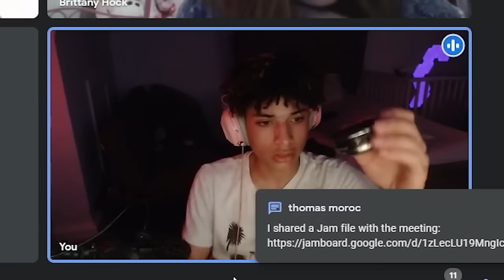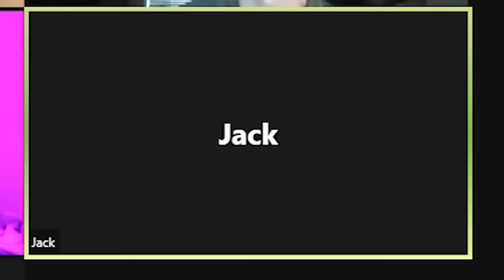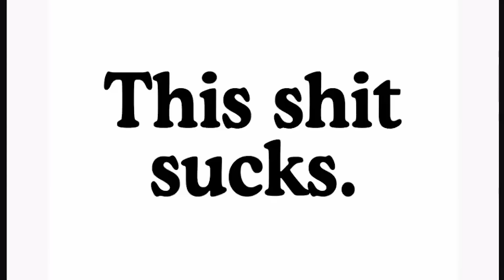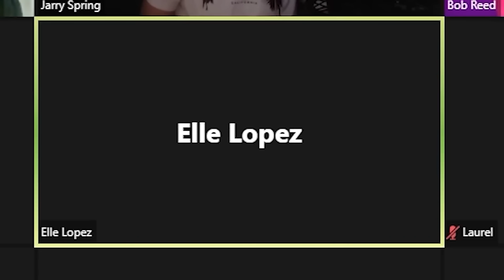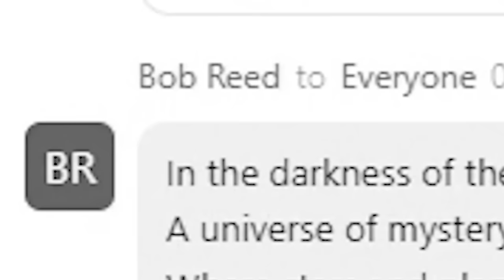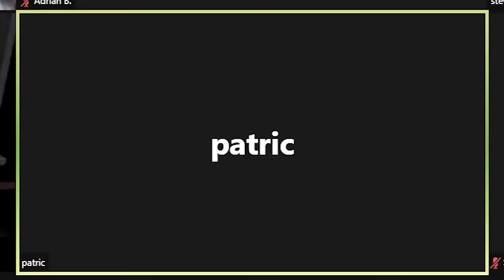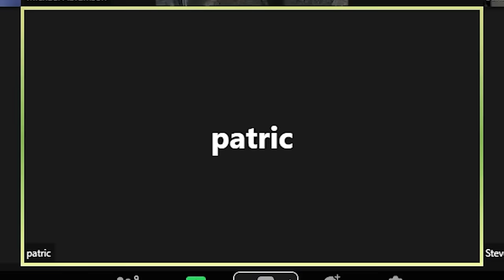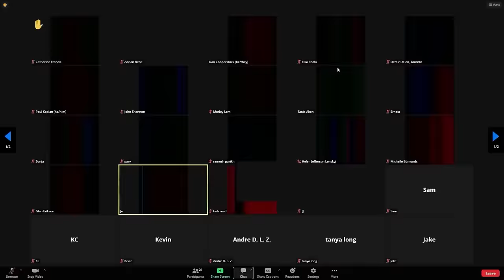Craziest Zoom Trolling Compilation of 2023!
𝙎𝙤𝙘𝙞𝙖𝙡𝙨
Second Channel » Breagiin Too
Instagram » notbreagiin
Twitter » notbreagiin
Snapchat » notbreagiin
Twitch » notbreagin
𝘾𝙪𝙧𝙧𝙚𝙣𝙩 𝙎𝙪𝙗 𝘾𝙤𝙪𝙣𝙩
Main Channel » 72.5k
Vlog Channel » 3.3k